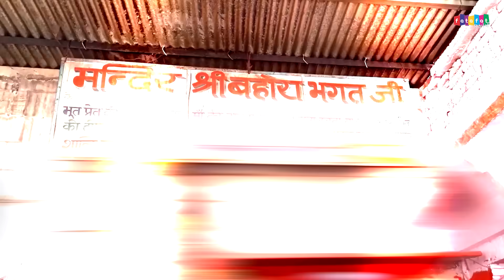Dj Langurya Song | लांगुरिया DJ धमाका 2023 | dj ऊपर नाचे लांगुरिया | Manoj Baghel Dj Languriya Song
Gupta Cassette Presents Dj Langurya Song | लांगुरिया DJ धमाका 2023 | dj ऊपर नाचे लांगुरिया | Manoj Baghel Dj Languriya Song

🔹Tittle :- Nache Languriya Bhawan Pe Nache Languriya
🔹Singer :- Manoj Baghel
🔹Editor :- Sudhir Kumar
🔹writer :- Dharmeder Baghel
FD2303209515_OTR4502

laguriya dj new song
languriya
laguriya
new languriya 2023
laguriya dj new song 2023
mata ke languriya
languriya song
लांगुरिया
languriya dj
manoj baghel ke languriya
mata ki languriya
dj languriya
languriya dj song
languriya dj songs
new languriya
languriya new
languriya mata ke
mata languriya
laguriya dj
languriya dj new song
rajasthani languriya
languriya dj mein
languriya mata ki
manoj baghel languriya
मनोज बघेल के लांगुरिया
dj mein languriya
dj remix languriya
maiya ke languriya
languriya 2023
languriya ke gane
new languriya song
लांगुरिया सॉन्ग
languriya gane
languriya new song
mata ke languriya dj
new languriya 2023 dj remix
माता के लांगुरिया
2023 ki languriya
dj song languriya
languriya dj remix
languriya dj song remix
languriya song dj
लांगुरिया डीजे
languriya 2023 ke
languriya remix
nai languriya
dehati languriya
dj languriya remix
languriya gana
languriya mata rani ke
languriya
hits langurya song
dj languriya
new languriya
languriya song
langurya dj hits song
dj languriya song
new languriya 2019
dinesh gurjar languriya
languriya 2022
languriya bhajan
latest languriya
dj languriya 2020
dj languriya 2023
langury dj hits song
hits languriya song
moye le chal road hi road languriya
dj languriya remix
new languriya 2023
dj remix languriya
purane languriya dj
rajasthani hit songs
jhandu bam languriya

languriya
लांगुरिया
manoj baghel ke rasiya
manoj baghel
manoj baghel ke gane
new languriya 2023
manoj baghel languriya
manoj baghel ke song
languriya song
manoj baghel ke new languriya
मनोज बघेल
2023 के लांगुरिया
manoj baghel ki languriya
मनोज बघेल के रसिया
laguriya
laguriya dj
laguriya new song
languriya song dj
manoj baghel ke languriya 2023
laguriya 2023
languriya dj
languriya dj remix
languriya manoj baghel ke
manoj baghel song
manoj ke languriya
manoj languriya
new languriya
माता के लांगुरिया
baghel song
languriya dj song
languriya languriya
कैला देवी के लांगुरिया
लांगुरिया dj
baghel song dj
dj mein languriya
laguriya dj new song 2022
languriya manoj baghel
manoj baghel ki awaaz mein
manoj baghel ki awaz mein languriya
old languriya song
मनोज के लांगुरिया
मनोज बघेल की आवाज में लांगुरिया
मनोज बघेल के गाने
मनोज बघेल के भजन
लांगुरिया 2023

न्यू लांगुरिया 2023
new languriya 2023
languriya 2023
2023 ke languriya
न्यू लंगुरिया 2023
करौली माता के लांगुरिया
न्यू लांगुरिया
लांगुरिया
लांगुरिया 2023
धमाका लांगुरिया
सुपरहिट लांगुरिया
नए लांगुरिया 2023
नए लांगुरिया 2023 के
2023 के लांगुरिया
लंगुरिया 2023
कैला देवी लांगुरिया 2023
लांगिरिया 2023
लांगुरिया 2023 डीजे सॉन्ग
डीजे लंगुरिया 2023
मनोज बघेल का न्यू धमाका लांगुरिया
माता रानी लांगुरिया,serawali लांगुरिया
केला देवी लांगुरिया

languriya
laguriya
languriya song
लांगुरिया
new languriya 2023
gupta cassette
languriya dj
languriya dj remix
naye languriya
dj languriya
laguriya dj
languriya dj song
manoj baghel
new languriya
डीजे
लंगुरिया
ले चल रोड़ी रोड लंगुरिया
2023 ke languriya
chhajje upar gana
dhar kandha pe hath selfie lele languriya
dharmik languriya
dj dj
dj mein languriya
dj mein naye song
dj remix languriya
dj remix song
lagoriya rimix
laguriya 2023
laguriya dj song
langoor gana
langu
languriya 2023
languriya 2023 ki
languriya bete
languriya dj mein
languriya languriya
languriya languriya languriya
languriya mata ke geet
languriya mata ki